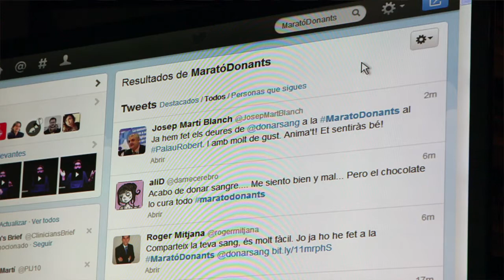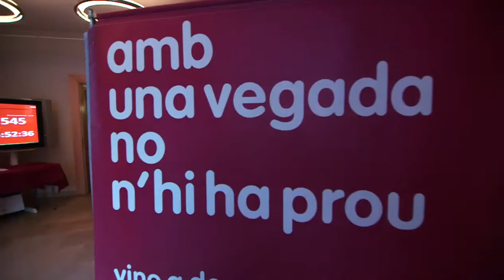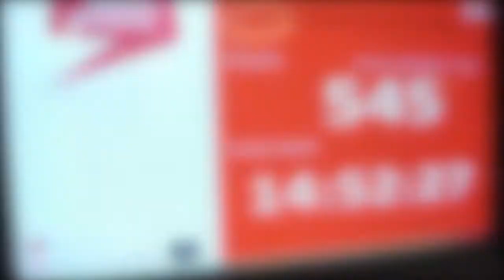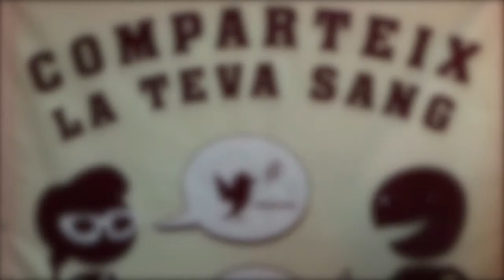Primera maratón de donantes 2.0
La 1ª Maratón de donantes 2.0 fue una fiesta de la donación en la que miles de personas compartieron su sangre. Los donantes explican en qué consiste la Maratón 2.0, como es el proceso de donación y como se sienten después de donar.